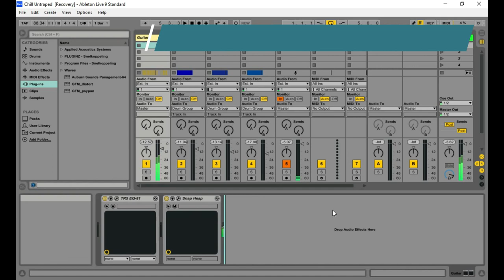Chill Trap - FREE Trap Sample Pack by Rigid Audio